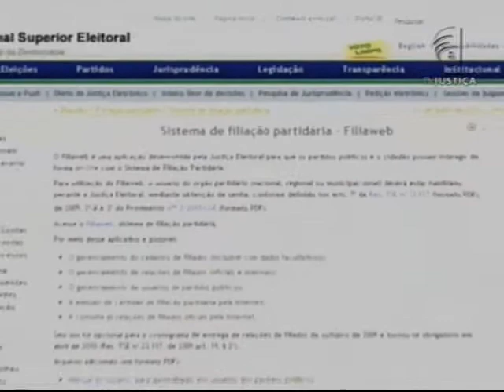Relação devedores (02/07/13)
Ainda no Tribunal Superior Eleitoral (TSE), a Justiça Eleitoral tem prazo até o dia 5 de junho de 2014 para colocar à disposição dos partidos políticos a relação de todos que devem multa eleitoral. Quem quiser saber mais sobre as datas do calendário eleitoral de 2014 é só entrar no site do TSE